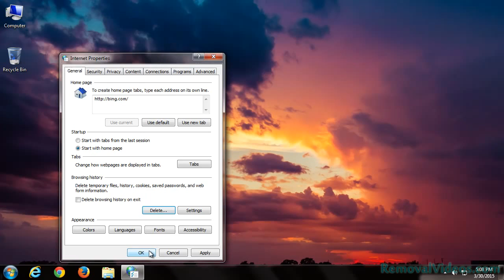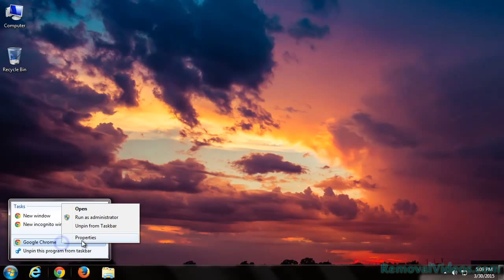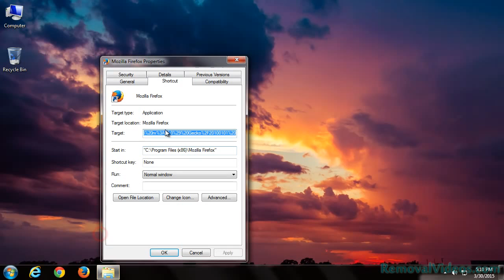How To Remove mamici.net Pop-up Ads (Removal Guide)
Mamici.net is a scam website that has the ability to take over control your web browser and redirect you to its malicious web page where delivers fake Windows Firewall warning saying “Check Your Computer Now For Potential Issues!” to scare you to ask help by calling their hotline .

Mind you, that’s just a means created by cyber criminals to collect illegal money by scaring victims with fake security alerts. Please do ignore what it says or do not attempt to call the given number , which stands as their paid support services. Please note, calling the given number will not help you with fixing the problems, but will lose a sum of money and also put your privacy at high risk.